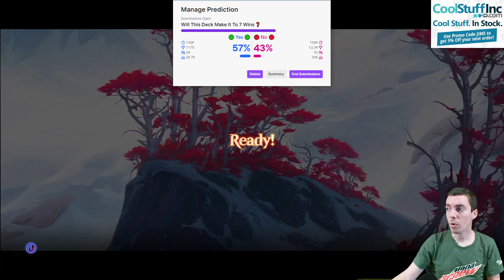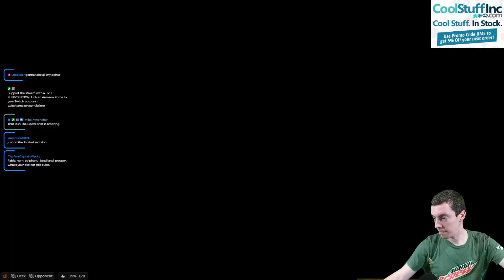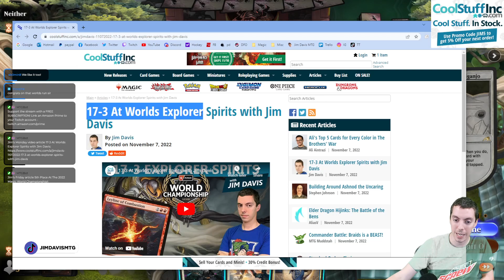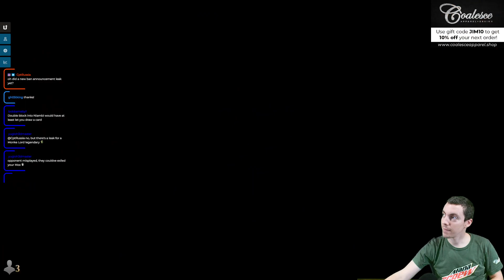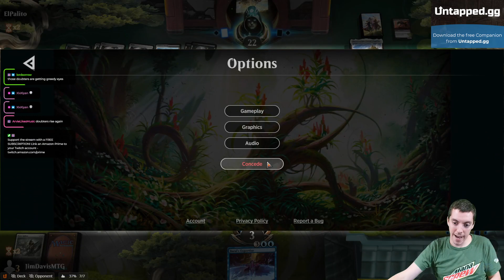(Cube) 🌈 Chromatic Cube Draft 🌈 So Many Colors, So Little Time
With MTGWorlds in the rearview, I have a little downtime to play some casual Magic, and good timing, too! Chromatic Cube is back on MTGArena for a limited time. What archetype will we end up with?